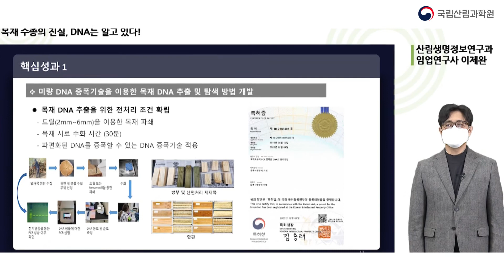[1분 스팟] 2020년 우수성과 보고대회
전채 4시간 가까이 되는 우수성과 발표 내용과 현장 토론 등을 함축적으로 요약하여 하이라이트로 짧게 구성한 영상입니다. 현장감 있는 풀 버전 영상을 곧 선보이도록 하겠습니다.